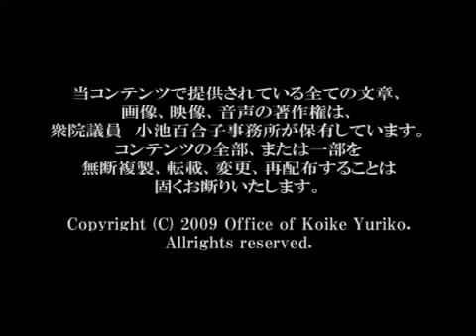小池百合子のガザ・カブール視察の記録 Pumps on the Ground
小池百合子のガザとカブール単独視察の記録です。